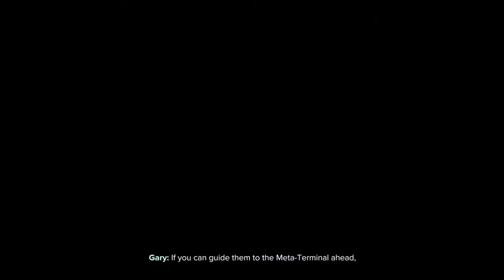VintChii Let's Play Ratchet & Clank: Rift Apart[PS5] Part3: Rivet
Let's play the new exclusive game for PS5 with next gen graphic